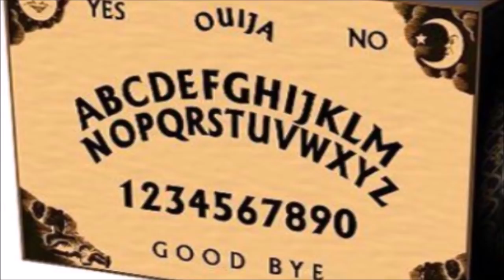9 CURSED ITEMS You MUST Get Rid of NOW, Powerful Prayers by Brother Carlos